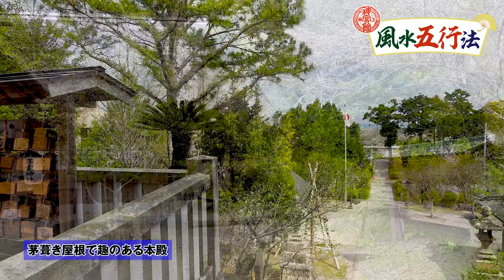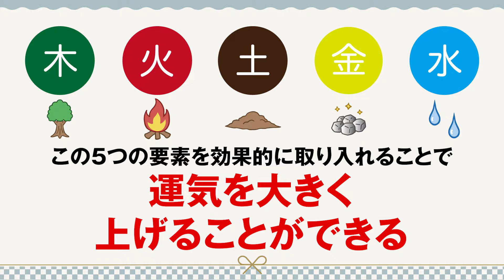神社・仏閣での御利益を倍増させる『風水五行法』｜ただ参拝するだけではもったいない！｜御神水 御霊水 御神木 風水 五行 九星気学 神宮館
❖神宮館公式ラインの友達追加はこちらから❖

📤神宮館メールマガジン登録はこちらから

この動画では、神宮館の鑑定師で「神宮館高島暦」の著者である松本象湧（しょうゆう）先生と、毎月の運勢を配信している亀吉2号がロケハン。
千葉県南房総市に鎮座する高家神社に伺い、風水五行法という開運法について説明しております。
神社やお寺に参拝するだけではもったいない❗
風水五行法を行うことで、得られる御利益は何倍にもパワーアップ❗
皆さんも是非参考にし、実践してください。

0:00  オープニング〜高家神社とは
0:48  風水五行法とは
1:40  木気法のやり方
5:06  火気法のやり方
6:33  土気法のやり方
8:49  金気法のやり方
11:43  水気法のやり方

◇運命を変える神宮館の鑑定◇
 神宮館では、松本象湧先生による鑑定を行っております。
鑑定にはこの様なお悩みを持った方々がいらっしゃいます。
○ 人生うまくいっていない
○ 人よりも運気を上げる方法を知りたい
○ 引越しや家を建てる時期、方位を知りたい
○ 子供の命名や自分の改名について相談したい
○ 会社名を相談したい　etc
松本先生に悩みを相談すると、霧が晴れたように晴れやかになった、自分のことをとても気にかけてくれている人柄がわかった、笑顔になれた、などのお声を頂いています。
ご興味のある方はこちらより詳細をご覧ください。

☆神宮館写経会を東京都大田区のお寺で開催☆
松本先生と気軽に会える神宮館写経会も開催しております。
先生とざっくばらんにお話しできるので大好評！！

✨松本象湧プロフィール✨
神宮館鑑定師、神宮館高島暦の著者。
九星気学をはじめ易経、姓名学、家相学、印相学、墓相学などを学ぶ。
鑑定師として20年以上にわたり、数々の著名人を含む年間1,000人以上の鑑定を行い、悩みを解決している。
近年は国際易学連合会の栄誉理事の称号を持ち、易学を通して文化交流にも努めている。

【丘山晴己×神宮館】九星気学とは？古代から伝わる生きる知恵 ／九星気学講座：九星の調べ方、由来／116年の歴史、暦の出版社　神宮館対談連載・第一弾「丘山晴己」01

【丘山晴己×神宮館】九紫火星の運勢、性格を完全解説 ／ はるちゃんの世界、九星気学占い結果大公開！ ／116年の歴史、暦の出版社　神宮館対談連載・第一弾「丘山晴己」02

【3分で開運シリーズ】トイレに〇〇と〇〇を置いている人、本当にヤバいです！！｜神宮館高島暦の著者 松本象湧が解説｜3分で開運できる！！｜神宮館 暦 風水 占い 九星気学 トイレ 厄除け

【3分で開運シリーズ】部屋の鬼門に〇〇がある人、運気大暴落の危険！｜神宮館高島暦の著者 松本象湧が解説｜3分で開運できる！｜九星気学 風水 占い 鬼門 裏鬼門 暦

【3分で開運シリーズ】これをやっている人はお金に好かれる！？金運が良い人の共通点をご紹介！！｜高島暦の著者　松本象湧先生が教えてくれる｜高島暦・松本象湧・神宮館 TV

【3分で開運シリーズ】これをやっている人は恋愛運激下がり！？この2つだけは絶対やめて！！｜モテる人は必ずやっている2つの行動｜高島暦の著者　松本象湧先生が教えてくれる｜高島暦・松本象湧・神宮館 TV

【3分で開運シリーズ】これがある家は金運が低下している！？この2つだけは絶対やめて！！｜これがあるとお金に嫌われる？｜高島暦の著者　松本象湧先生が教えてくれる｜高島暦・松本象湧・神宮館 TV

〜松本象湧とパワースポットを巡る〜　金運のご利益が強力な大前恵比寿神社の加藤宮司に金運上昇の秘訣を取材！｜日本一の恵比寿様がなぜここに？｜神宮館 神社 こよみ 占い パワースポット 開運

▼  会社概要  ▼

商号
株式会社　神宮館（じんぐうかん）

設立
昭和23年6月14日（創業　明治41年）

木村通子（きむらみちこ）

▼  会社案内  ▼

創業明治41年（1908年）の老舗出版社です。幸せの指針を運ぶ暦の出版社として、創業より110年以上、日本の伝統である「暦」の製作、販売を行っています。神宮館の暦は、毎年700万部以上発行され、個人でご愛読頂いているお客様をはじめ、多くの企業などからもノベルティとしてご採用頂いています。また暦の著者による「鑑定」や、開運ツアーなどの「イベント」の企画や運営も行っています。